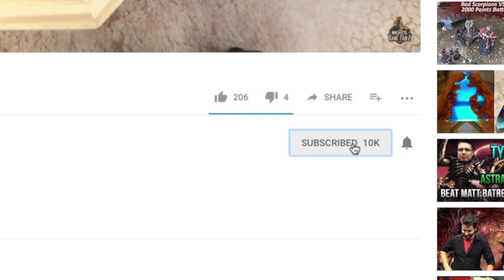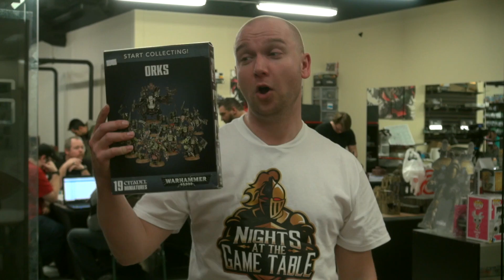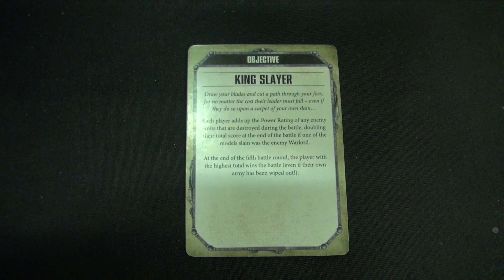King Slayer: Orks vs Blood Angels - Warhammer 40k Live Battle Report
After weeks of brutal combat, our King Slayer tournament has reached its final round!

One of our fiercest rivalries is coming alive again this week, as Orky Kev takes on Mike and his army of Blood Angels! These two expert strategies have faced off several times in the past, and their matches are always a delight! Today, it’s time to see who will be crowned the champion once and for all!

If you loved watching the Orks fight the forces of Blood Angels and you just cannot wait for more vicious Nights At The Game Table battles, click below to access our exclusive members-only battles!

To see the Army Lists for this epic battle, check out the writeup on the NATGT Blog!

Image Credits:
Games Workshop